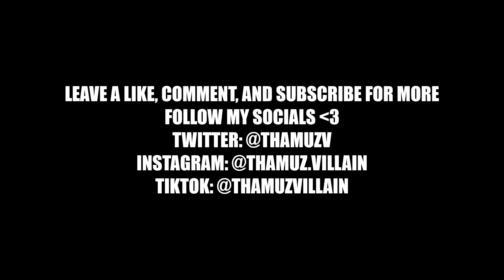Diva 💃 | Highlights #2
「Follow Me」